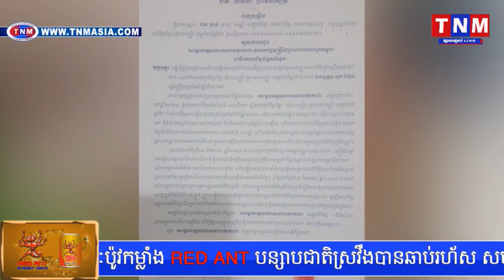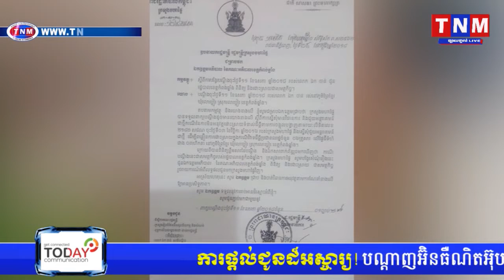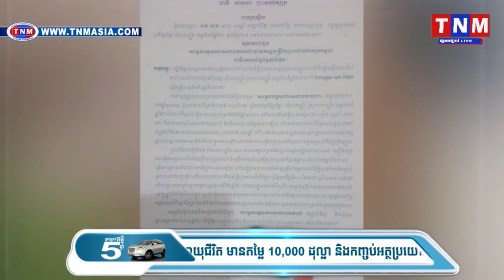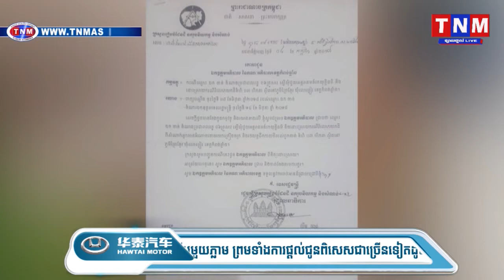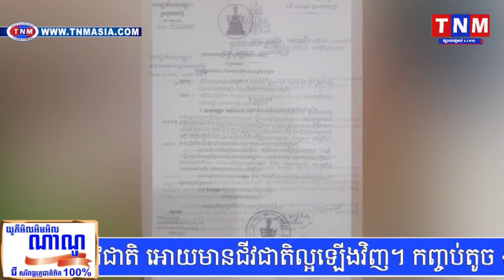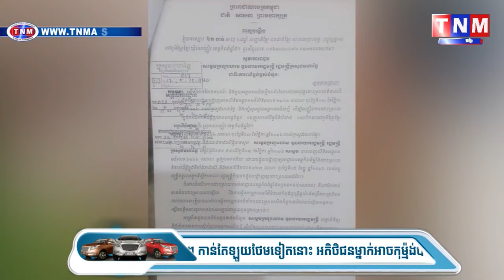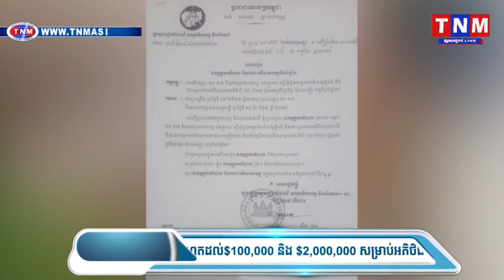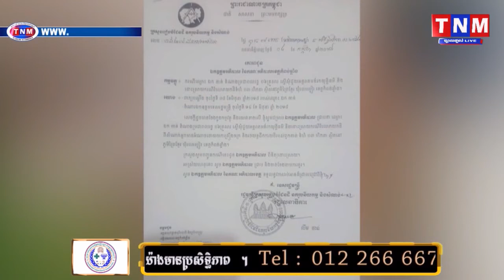លោក រដ្ឋមន្ត្រី អ៊ុក រ៉ាប៊ុនត្រូវពលរដ្ឋ៦គ្រួសារប្តឹងថា រំលោភយកដីពួកគាត់ជាង៣ហិកតា